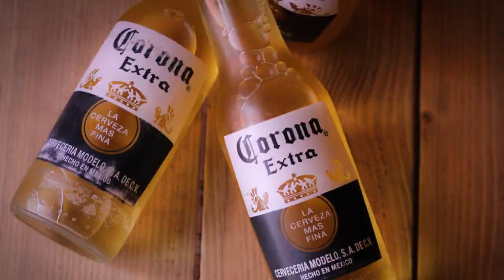🍻 TIPOS de CERVEZA 😎 Conviértete en experto en 4 minutos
🔴En este video aprenderás por qué es incorrecto hablar de cervezas claras y oscuras 🏆Conoce los TIPOS de CERVEZA Lager y Ale 😎

0:00 Intro
0:26 Cervezas Lager
1:25 Ingredientes de la cerveza
2:10 Cervezas Ale
3:09 Cervezas Lambic

En este video te presentaremos los 3 TIPOS DE CERVEZA no olvides mencionar en los comentarios a cuál familia pertenece tu cerveza favorita👇👇👇

​ ACLARACIÓN: Si quieres ayudarnos a continuar creando contenido como este puedes dejar tu aporte en PayPal

Esto ayuda a mantener el canal y nos permite continuar haciendo vídeos como este. ¡Gracias por el apoyo! Si encuentras material con problemas de derechos de autor en este vídeo, déjenos un mensaje en para que podamos resolver el problema.